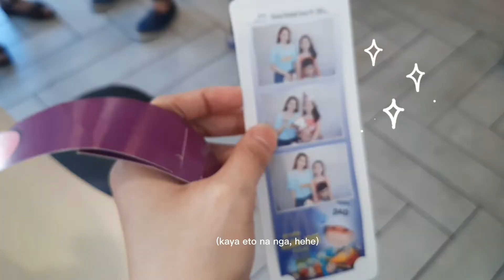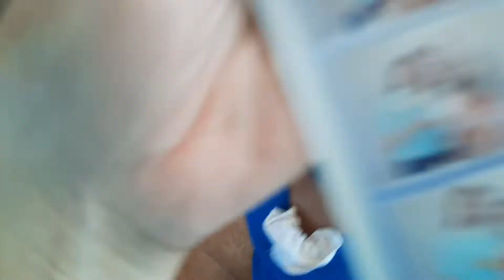MAY MCDO PARTY NA ULIT! 🎉 | Madz Time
Yeezzz may pa-invite ang aking kumare kaya maiilabas ang mga bata! Yun nga lang ako lang bantay hehe...kaso I have to worry something...

📌PLEASE DO...
COMMENT your thoughts and suggestions.
SHARE if you find it helpful to you or to someone.
ALWAYS BE KIND. YOU'RE WONDERFUL. CLAIM IT.

Maraming salamat sa panonood! Ingat ka palagi!💕
--MADZ😉